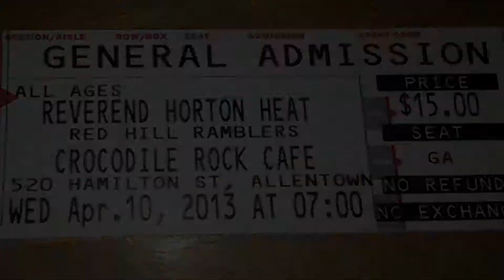Who Are You? - RED HILL RAMBLERS Opening For THE REVEREND HORTON HEAT- 4/10/13- Crocodile Rock Cafe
Red Hill Ramblers live at The Crocodile Rock Cafe' in Allentown, PA Performing their original song "Who Are You" originally recorded under their former band Explosive Intent. Red Hill Ramblers were honored to open the show for Psychobilly legends The Reverend Horton Heat as well as Boston's Continental featuring Rick Barton, former guitarist of The Dropkick Murphys.